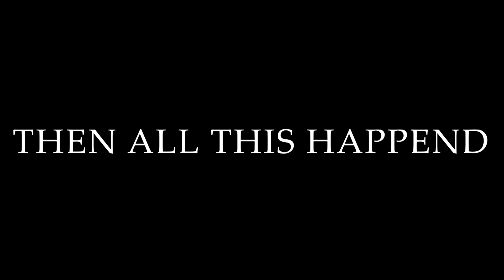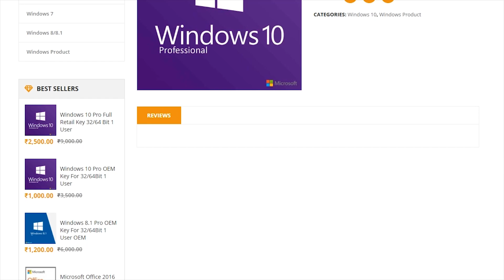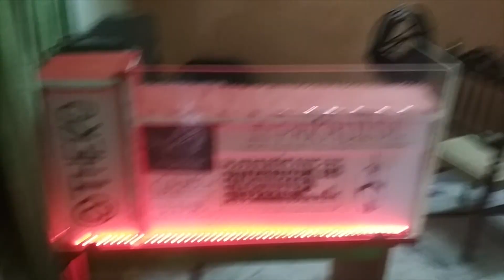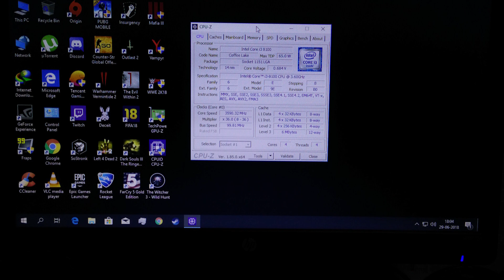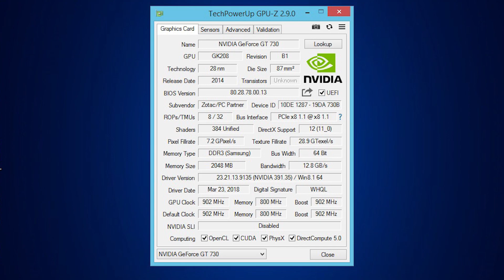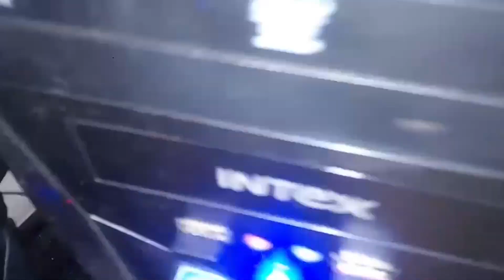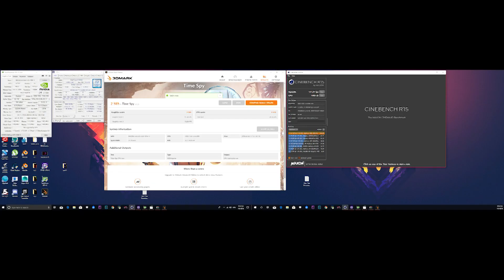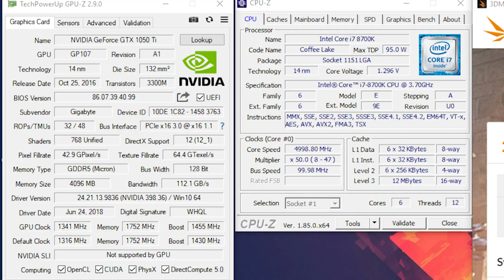INDIAN SETUP WARS | Showcasing Your Setups - part 2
hey guys aaj ki is video mai hum baat karne wale hai indian setup wars ki jise tech dreams tech phase tech suvidha alt trigger the tech nation tech frame or maine host kia hai toh aaj aap mai se hi kuch logo k setup ko showcase kiya hai aaj ki video mai toh umeed hai aapko aaj ki ye video pasand aayegi